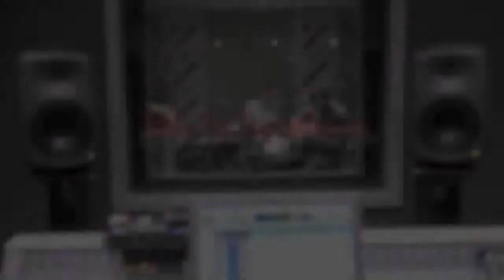Kali Mur - Saanen Balloon.mov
Kali Mur playing Saanen Balloon Live in the Studio. This track is featured on our E.P 'Mountain Goat'

Bass/vocals: Marcus Gee
Drums: Ben Hooper
Recorded and filmed by Sam Daniels
Film edit: Tom Maddocks
Mix: Marcus Gee